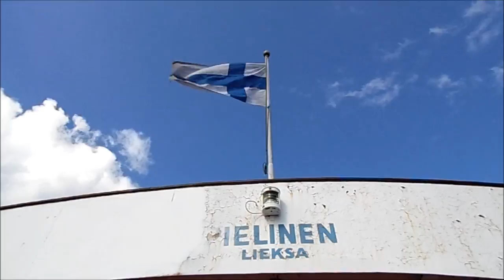M/F PIELINEN 19.8.2016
Lauttamatka Kolilta Lieksaan autolautta M/F Pielisen kyydissä. Video kuvattu elokuussa 2016. Lautta on rakennettu Norjassa vuonna 1958. Vanha nimi oli Holger Stjern ja kotisatama Trondheim. Vuonna 1982 alus ostettiin Suomeen. Lautta sai nimen "Pielinen" Pielisjärven mukaan. Lautta kulki Lieksan ja Kolin väliä kesäkaudella päivittäin. PÄIVITYS: Alus ja Lieksa-Koli -lauttaliikenteen liiketoiminta laitettiin myyntiin helmikuussa 2018. Ferry trip from Koli to Lieksa onboard M/F Pielinen. The video is filmed in July 2016. The ferry was built in Norway in 1958. Former name was Holger Stjern and home port was Trondheim. M/F Holger Stjern was bought to Finland in 1982 and later renamed to M/F Pielinen, after the Lake Pielinen. She sailed daily between Lieksa and Koli on summer season. UPDATE: The vessel and the concept of Lieksa-Koli ferry line has been put for sale in February 2018.